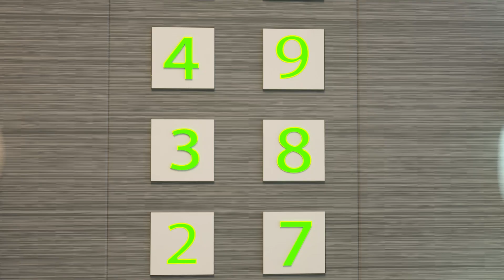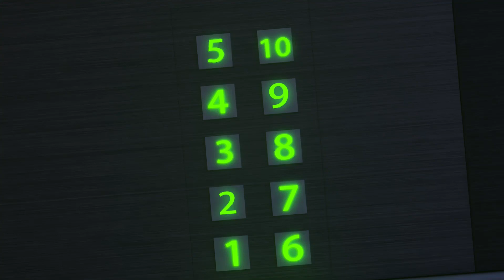Two Ghosts in the Forest | Horror Stories for Children | New 3D Cartoon for Kids | Dolly and Friends